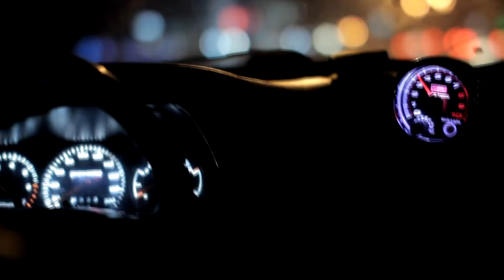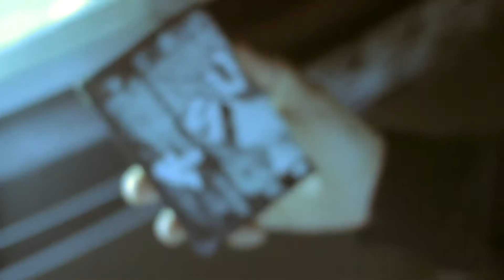KSV Bro club & БПАN Video Dimas-puh feat Wind.mpg